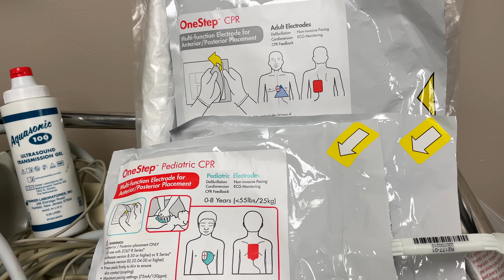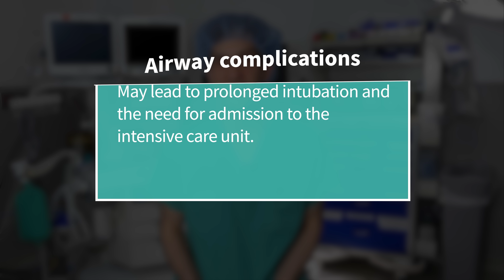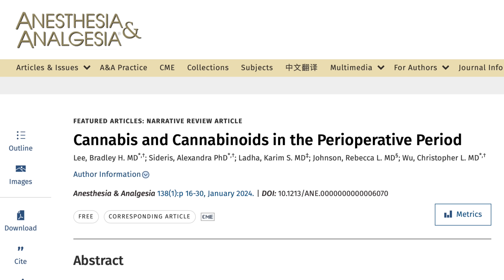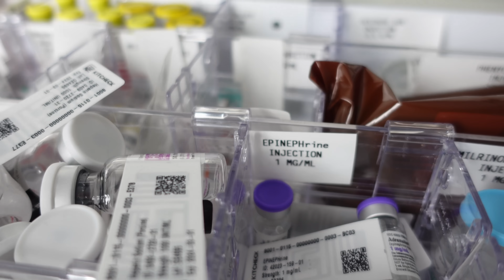Patients shouldn't lie about marijuana to their anesthesiologist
Did you know that marijuana has effects on many organ systems throughout the body? In this video, I explain these effects and how anesthetic management may change depending on a patient's marijuana use.

0:00 Start
1:43 Central nervous system
2:13 Cardiac concerns
2:55 Respiratory issues
3:15 Hematologic problems
4:01 Drug metabolism
5:08 Recommendations

**Error at 4:16: The screenshot shown here in error describes the potential interactions between the anticoagulant warfarin and other medications. However, the list I read out loud here pertains to interactions between marijuana/cannabis and other medications (from this study